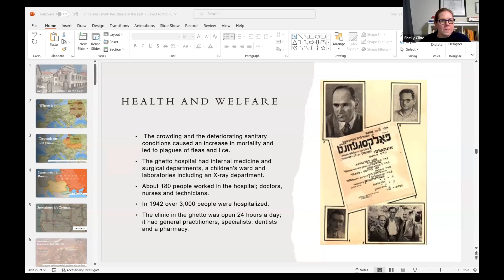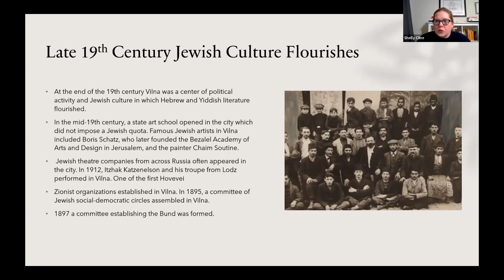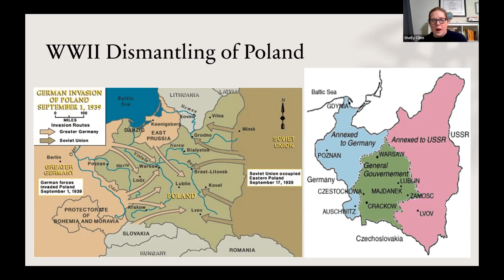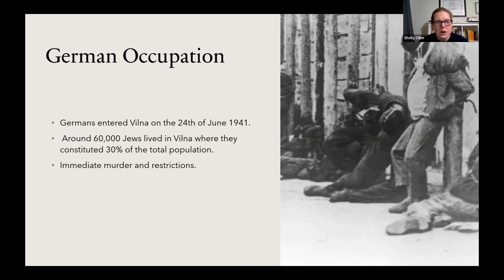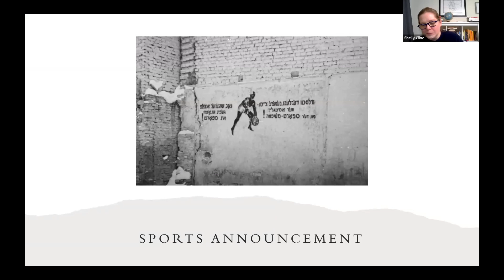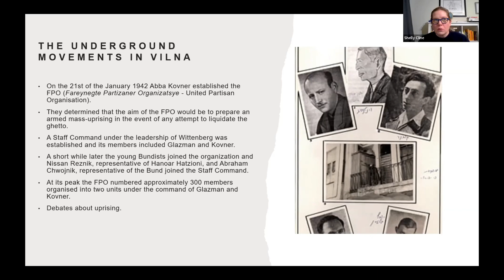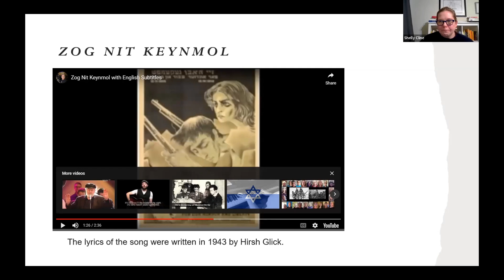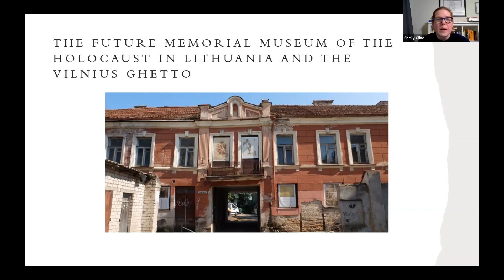Vilna and Jewish Resistance in the East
A presentation by MCHE Historian and Director of Education, Dr. Shelly Cline. February 16, 2023.